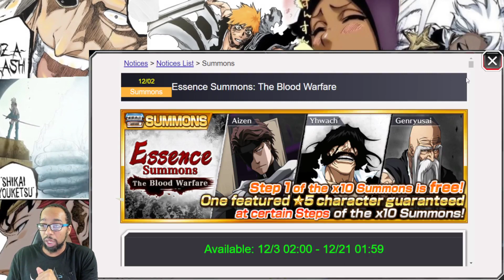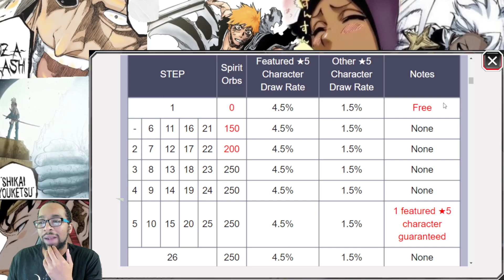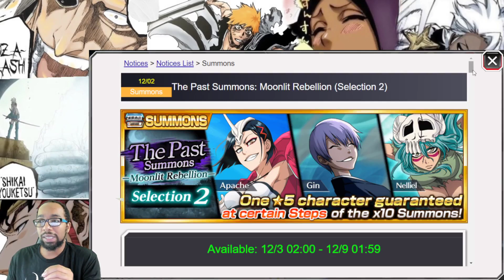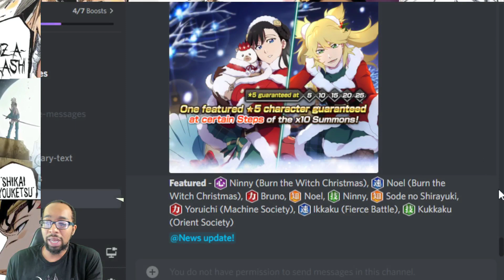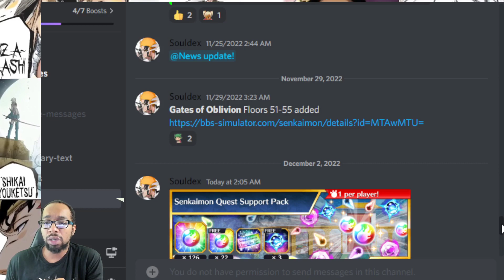THE 3 BEST CHARACTERS RETURN!!! Super Pot Ninny and Noel Soon! Bleach Brave Souls